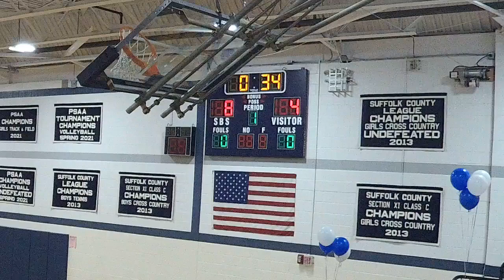JV Volleyball PSAA Championship vs. Knox (2021)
10/28/21
The Bears sweep Knox 2-0 in the PSAA Championship match to cap an undefeated season.